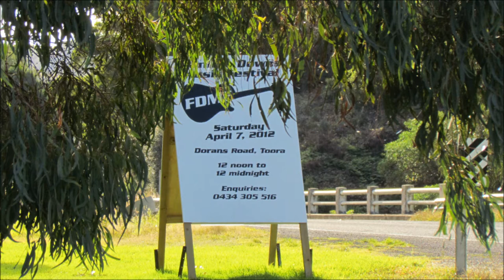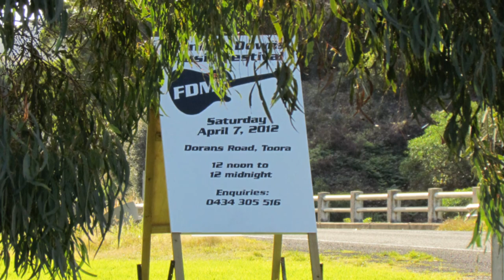FRANKLIN DOWNS MUSIC FEST 2012.wmv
Music Festival - Franklin Downs,   Toora, Victoria, Australia,